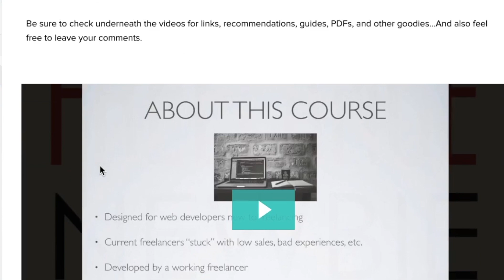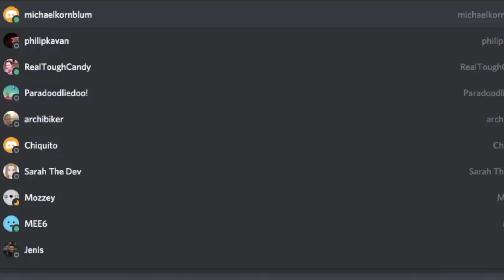What is RealToughCandy.io? How can it help software developers?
The web is FLOODED with learn-to-code platforms. So why start another one?

Because RealToughCandy.io _isn't_ for learning how to code. It's for learning software development *processes* so you can level up, land a job and get a raise.